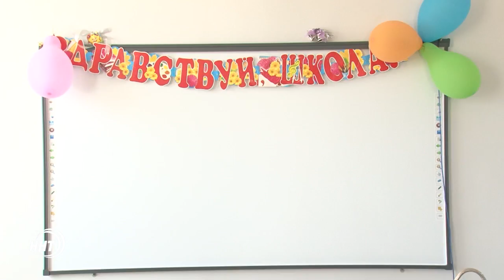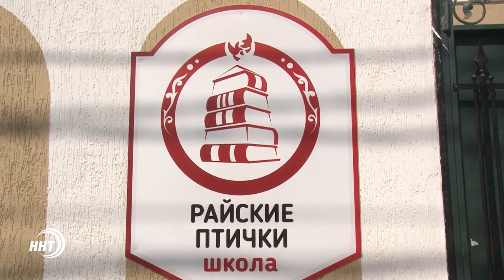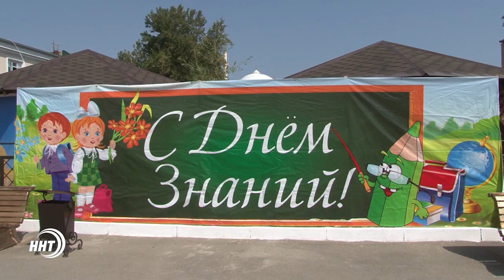Курбан-Байрам – 2017. Праздничный выпуск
Съемочная группа телеканала ННТ подготовила праздничный выпуск информационной программы "Новости 24".